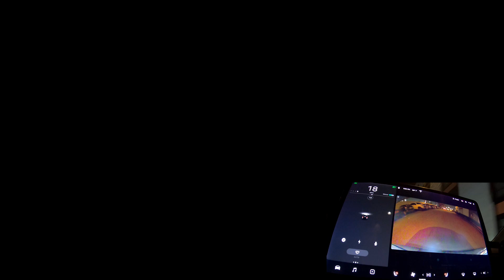Tesla Model 3 Autopilot (Buena Park) City Driving Version 48.12.1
Autopilot 48.12.1 Driving in Buena Park California. Night city driving, lane changes. Autopilot

Sorry for the bad audio, I forgot to plug in the mic.